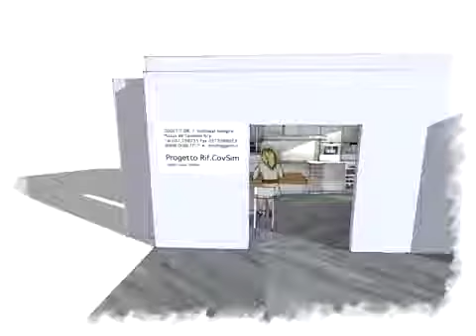CovSim - Cucina BulthaupB3 , Design LauroGhedini Realizzazione